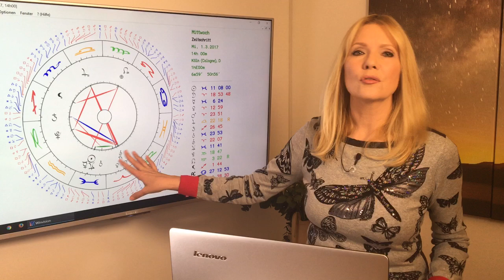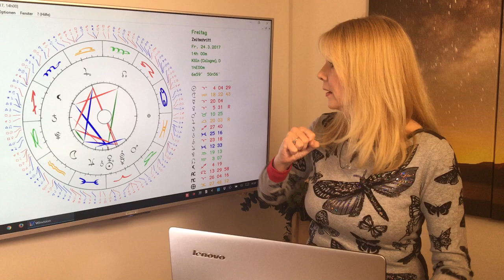Steinbock: Liebeshoroskop im März 2017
Steinbock (22.12. – 20.1.)
Die Aufregungen reißen nicht ab. Besonders in der Familie ist sehr viel los. Die rückläufige Venus steht in Spannung zur Steinbock Sonne, das heißt Liebesabenteuer sind leider nicht immer harmonisch. Fest liierte sollten ganz eng mit ihrem Schatz zusammenrücken. Gelegentlich braucht der Steinbock in dem ganzen Trubel auch mal Rückzug und Zeit für sich selbst.

Gern erstelle ich Euch ein persönliches Horoskop! So erreicht Ihr mich:
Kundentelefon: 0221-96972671